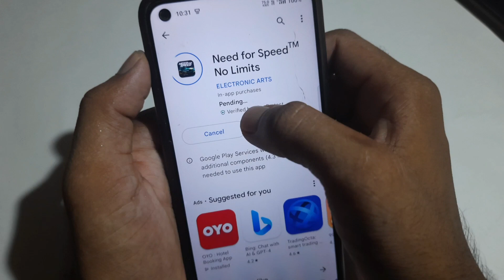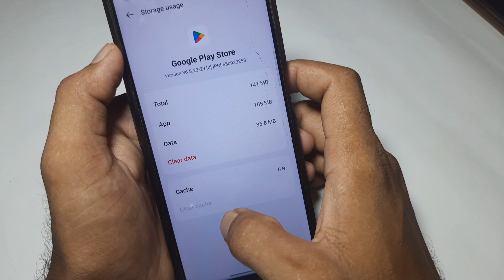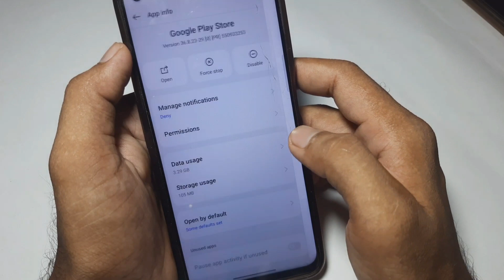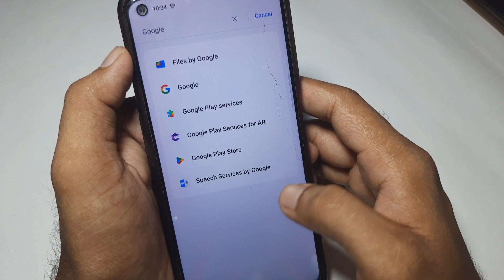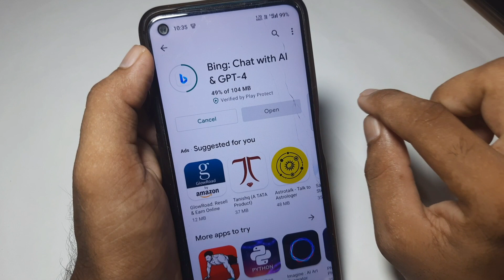play Store se app download nahin ho raha hai / play store pending problem fixed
play store se app download kaise kren
play store pending problem fixed
play store app not installed
play store se app download nahi ho raha hai kya kare